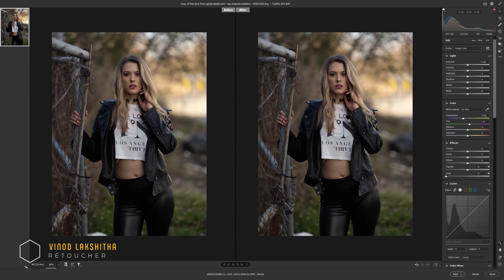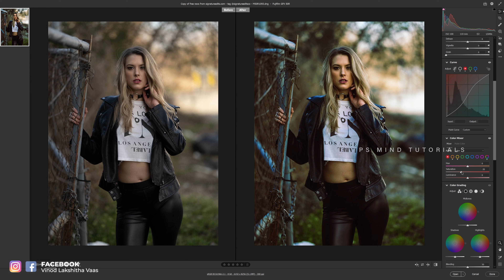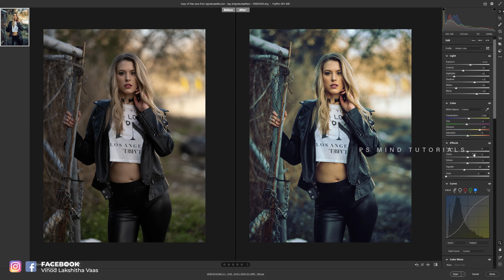Cinematic Color Grading Preset | Tutorial 068# | Photoshop CC 2024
✔Sharpen Portraits
✔More colors
✔Retouching

Creativity Is from Inside🖥 PhotoshopMind💻